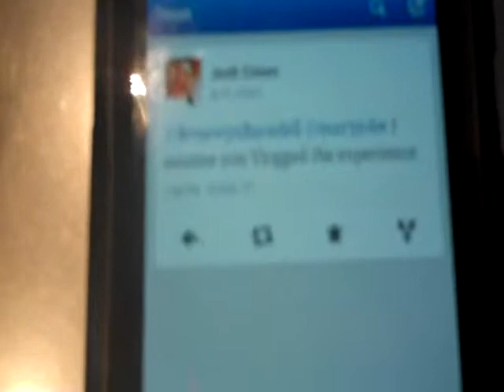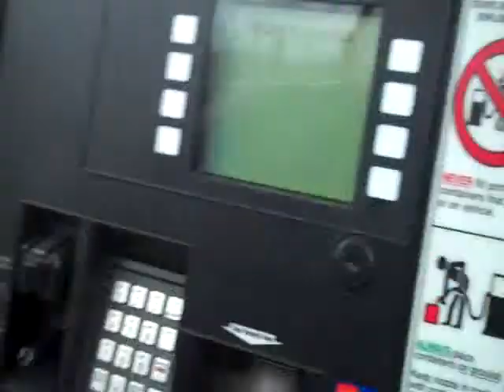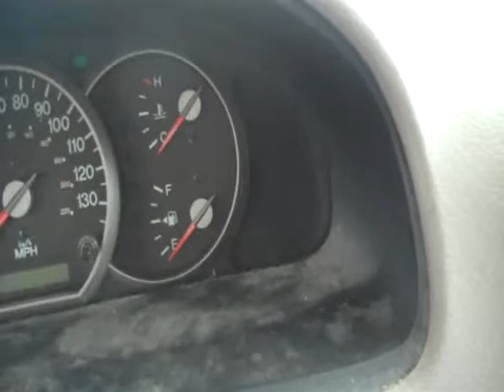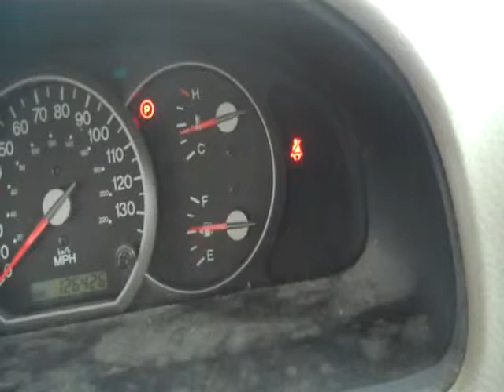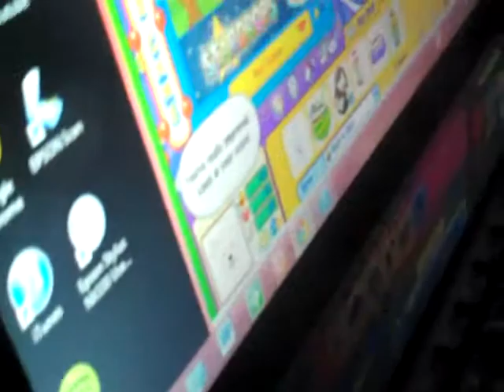VLOG #54 - Virginia, Chipotle & Deathly Drumming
Casual Tuesday Vlogs
Mary Jobe & Bronwyn Baradell